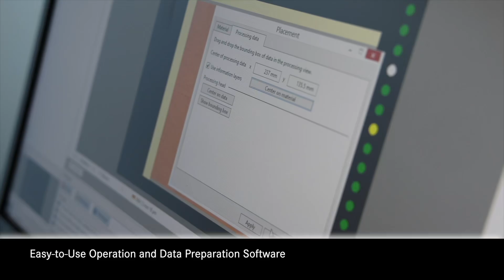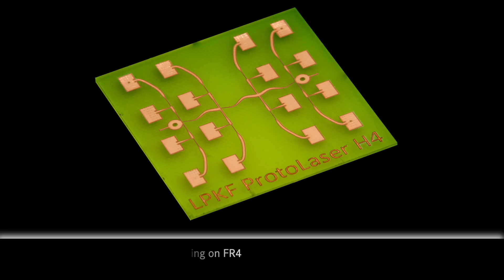ProtoLaser H4 - Enhanced Tabletop Laser and Mechanical System for Rapid PCB Processing (Facelift)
Take your lab to the next level: Combining advantages of mechanical drilling for laminated PCB substrates with extremely fast, contactless, direct laser surface processing in one tabletop system. Two important improvements have been implemented with the new ProtoLaser H4 for mechanical structuring. The number of tool holders has grown to 14 and the spindle speed was increased to 100,000 rpm. This compact and economical solution is based on the proven concept of the LPKF ProtoLaser and LPKF ProtoMat systems. In combination with LPKF CircuitPro software, it guarantees smooth and seamless operation based on your CAD data.